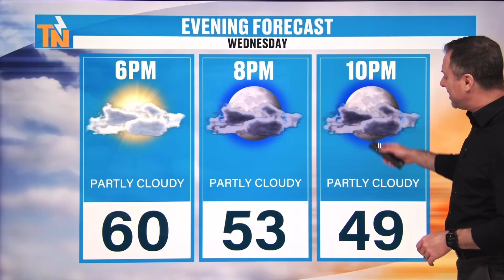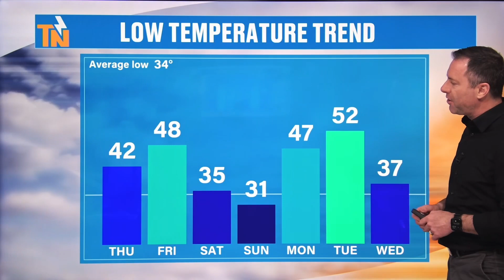6pm - Wednesday, February 21, 2024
Good evening!
What a beautiful spring-like day it was today! Thursday will bring the wind, the clouds and the rain late in the day. Cooler Friday and Saturday with warming temps next week. Meteorologist Mike Witcher explains it all.